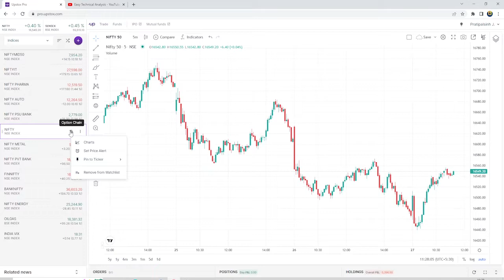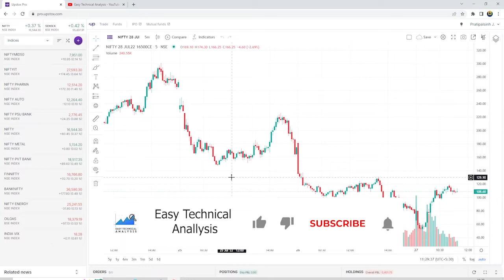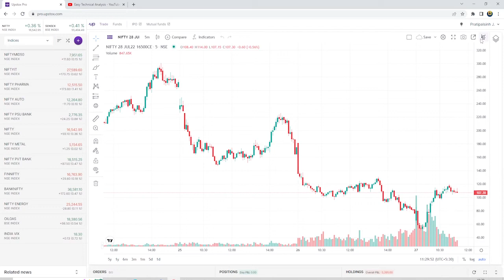how to see optionchain in upstoxpro web in hindi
guide on option chain in upstox pro web.

The mission is to educate, empower and enrich traders.
We make videos to help traders with trading strategies and tools, money management, trader psychology, and investing ideas.

telegram id
EasyTA (easy technical Analysis)